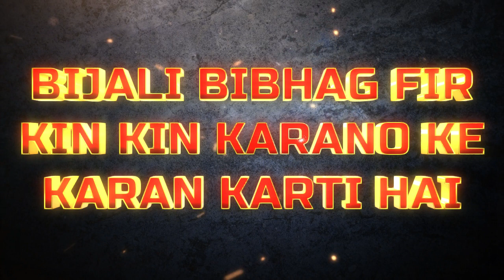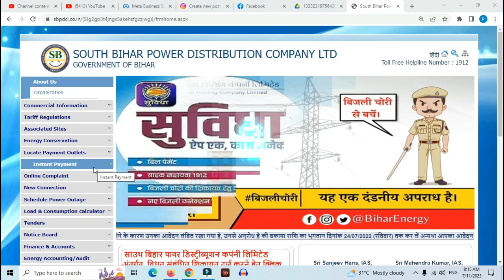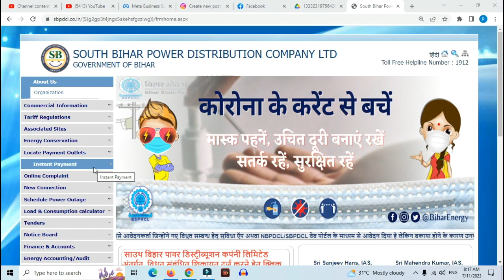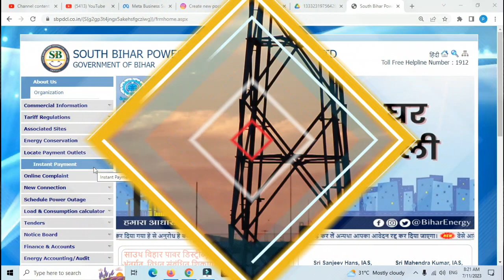What Reason For Fir By Elect. Department | किन कारणों के कारन बिजली बिभाग Fir करती है एवं कैसे बचे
1. What Reason For Fir By Elect. Department | किन कारणों के कारन बिजली बिभाग Fir करती है एवं कैसे बचे